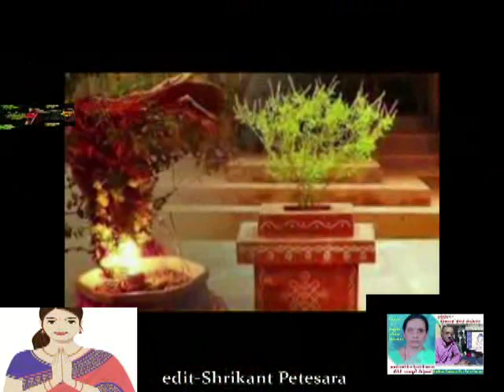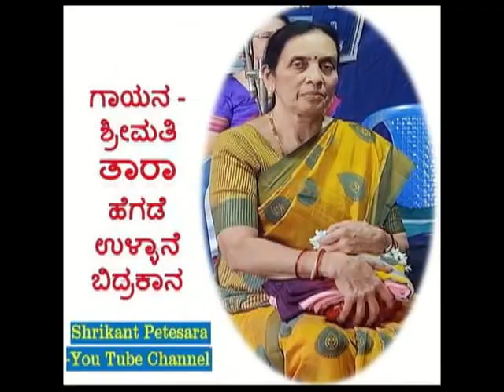ಹಾಡು(ತುಳಸಿ) ಶ್ರೀಮತಿ ತಾರಾ ಹೆಗಡೆ ಉಳ್ಳಾನೆ ಬಿದ್ರಕಾನ- ಬೃಂದಾವನ ಪೂಜಾ